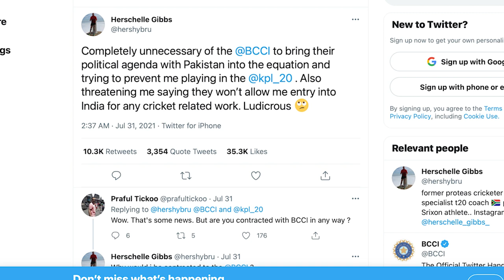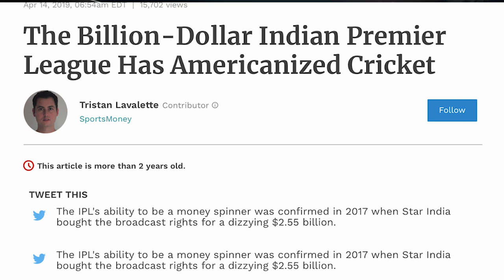India's big conspiracy to destroy Pakistan Cricket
The video is about cricket rivalry between India and Pakistan.  Indian government is politicizing cricket with its dirty politics. In this video we have discussed how current Indian cricket board secretary Jay Shah the son of Indian Home minister Amit Shah is threatening international cricket players not to participate in Kashmir Premier League which is going to start on 6 of August 2021 in Kashmir, Pakistan. Many international players including Harshal Gibs and Monty Pancer has openly said that they were asked by BCCI not to play in KPL otherwise they will be banned to take part in any cricket activity in India. This is totally disgusting as you cannot politicise sports.

We have also discussed the incapability of Pakistani government, Media and public to tackle this issue.

LEASE NOTE: If you think we have used your content and violated your copy rights in this video and §description please contact us on to remove the contact that belongs to you.